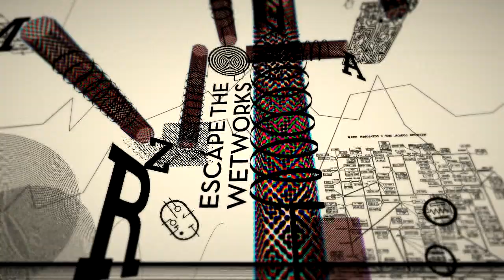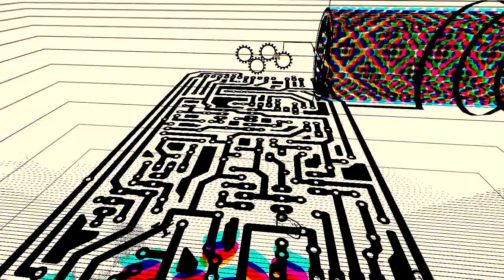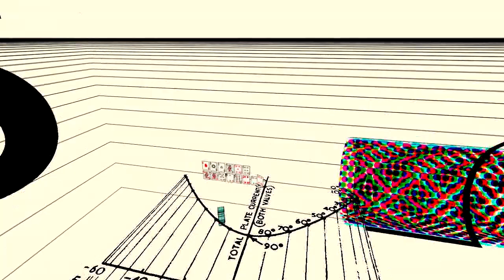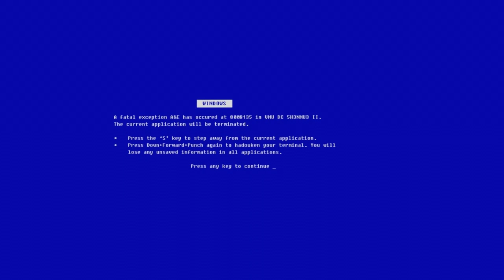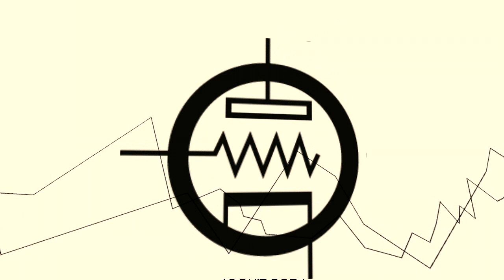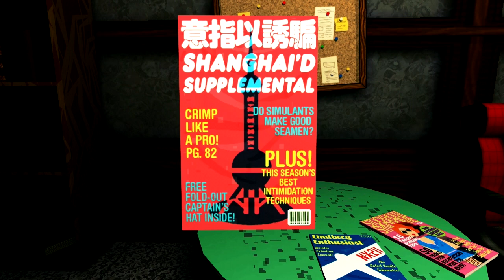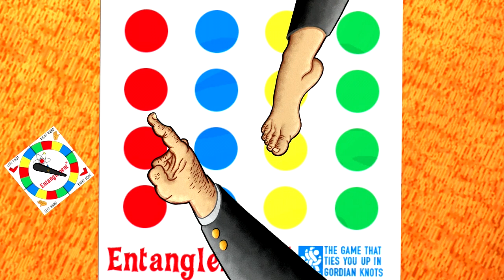Jazzpunk - pt 5 - Stockholm Syndrome - 16 Trauma Bonding Tips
Enjoy the video? A like helps people find this video.

Jazzpunk is a comedic adventure video game developed by Necrophone Games and published by Adult Swim Games for Microsoft Windows, OS X and Linux computers via Valve's Steam platform. It was released on February 7, 2014. (Wikipedia)

Hay, stop reading this. *glare*